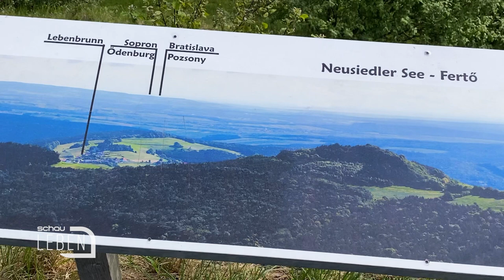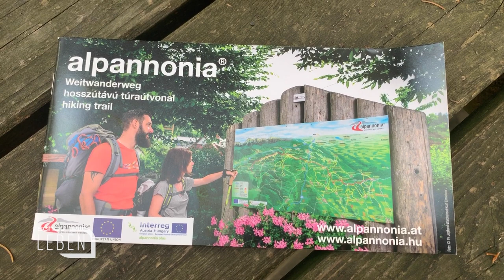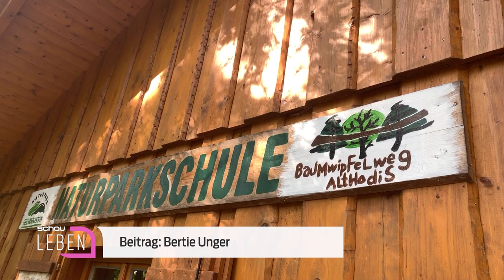Gute Aussichten im Burgenland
Etwa ein Drittel der Gesamtfläche des Burgenlandes steht unter Naturschutz und damit auch die sechs Naturparke, die sich quer über das Land verteilen. Vom Birdwatching im Nationalpark Neusiedlersee Seewinkel bis runter in den Naturpark Raab-Őrség-Goričko. Wer Abenteuer sucht wird Abenteuer finden. Diesmal haben wir uns Aussichtsplattformen im Südburgenland angesehen. Und eines gleich vorweg: Die Aussichten – die sind richtig gut. (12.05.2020)